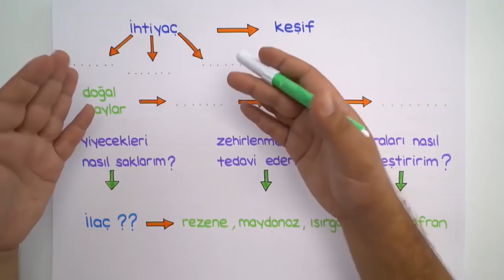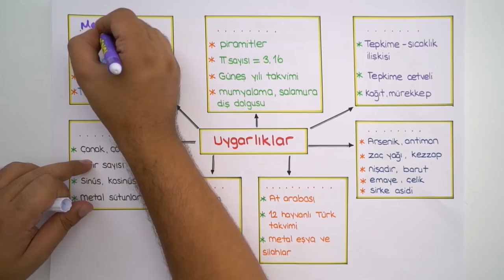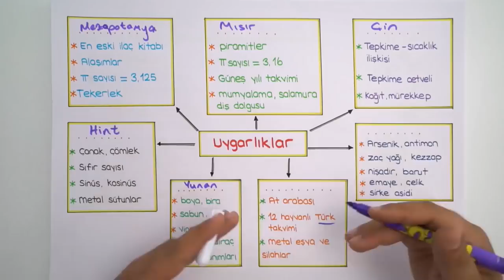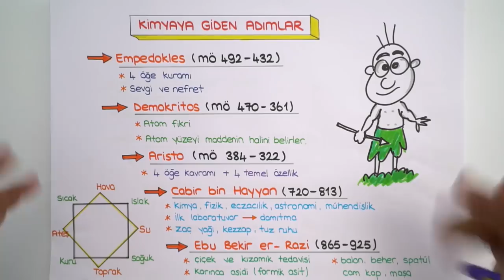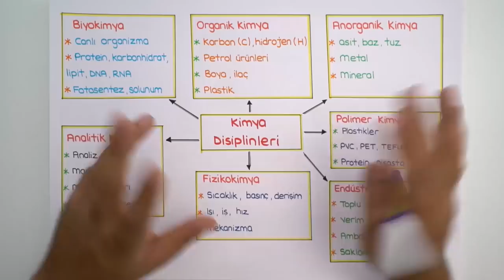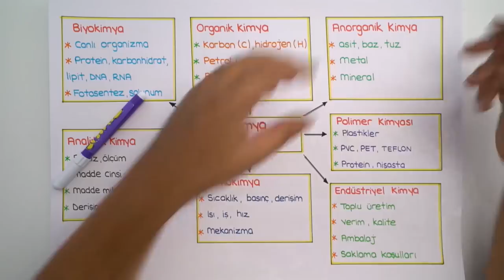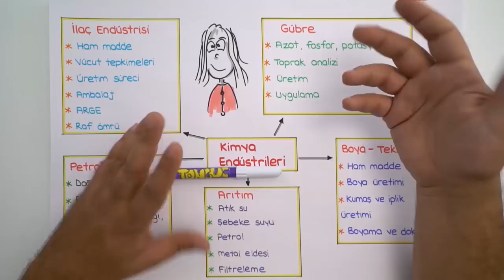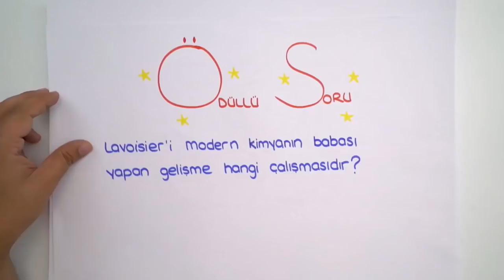9. Sınıf | Kimya Bilimine Giriş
9. Sınıf yayınları başladı! Bugün 'Kimya Bilimine' giriş yapıyoruz. Diğer konu anlatımlarını kaçırmamak için, takipte kal😎